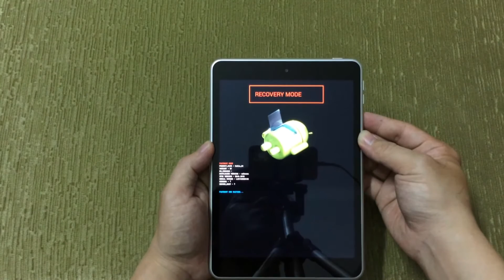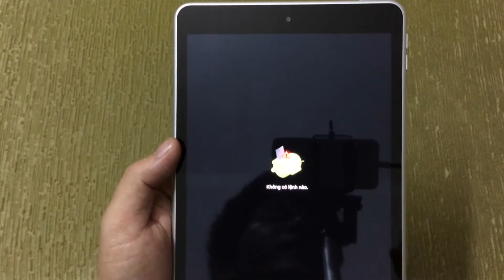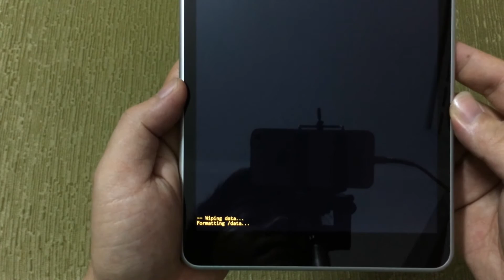Hard reset tablet Nokia N1